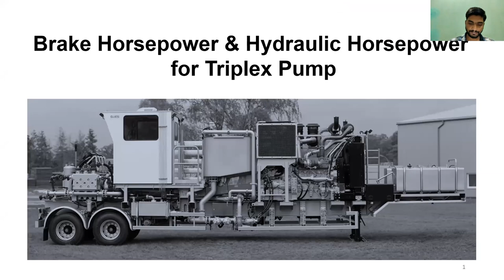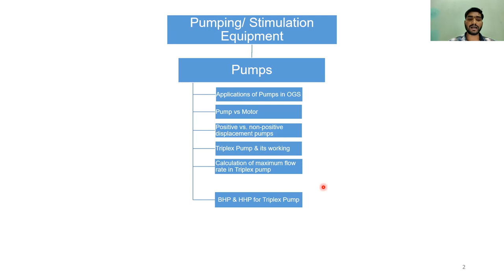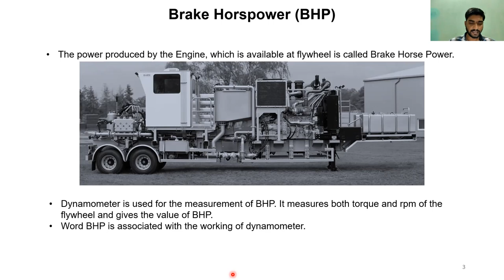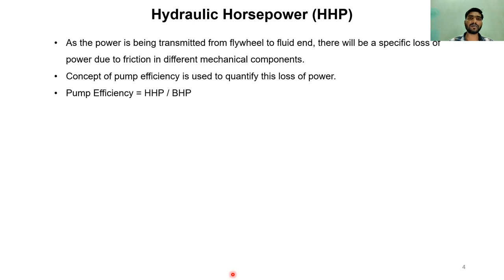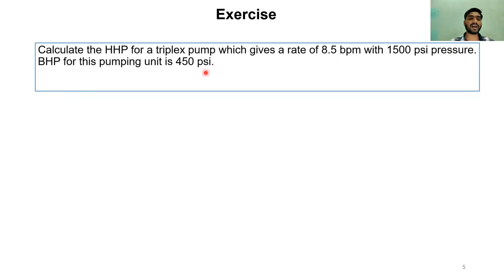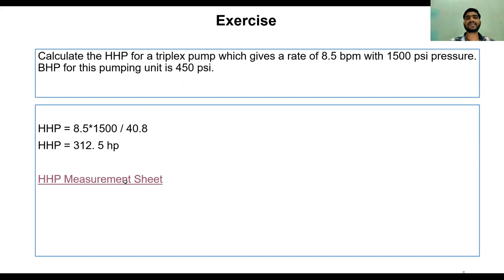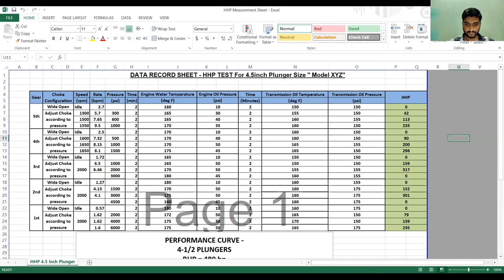34 - Brake Horsepower (BHP) and Hydraulic Horsepower (HHP) for a Triplex Pump by Yasir Ali